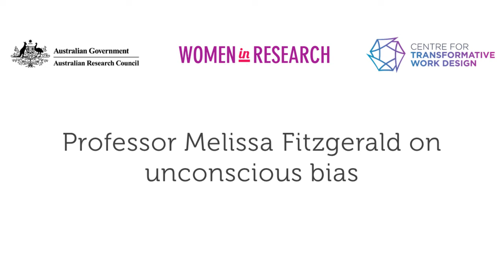Melissa Fitzgerald - Unconscious Bias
Melissa Fitzgerald shares her thoughts on unconscious bias.